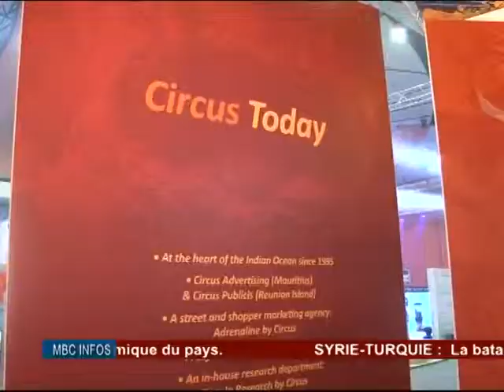BlueFish au Salon de la Com - JT 19h30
Free subscription and access selection of special offers, promotions or information about new products and services of our partners!